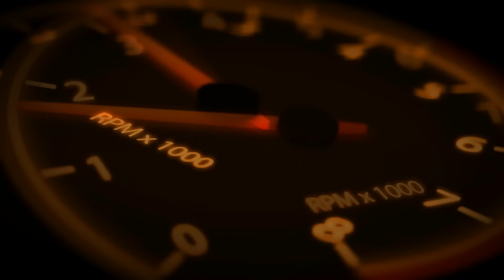Car Crashes Compilation # 270 / Compilation d'accident de voiture n°270 / Novembre 2015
Bonjour à tous, heureux de pouvoir vous mettre une nouvelle vidéo.
Merci à tous ceux qui me suivent sur Facebook et sur direct-adventure.fr
Hello everyone, happy to get you a new video today.